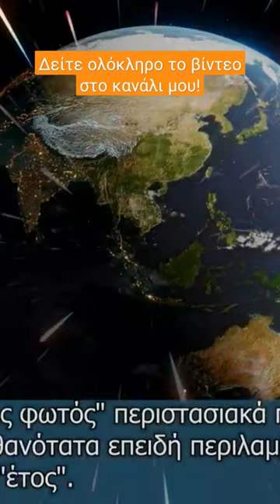Ταχύτητα φωτός & Έτος φωτός: Τι παρερμηνεύουμε;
Η απόσταση που διανύει το φως σε ένα έτος (365,25 ημέρες) ονομάζεται έτος φωτός.
Ωστόσο, η φράση "έτος φωτός" περιστασιακά παρερμηνεύεται ως μονάδα χρόνου, πιθανότατα επειδή περιλαμβάνει τη λέξη μέτρησης του χρόνου "έτος".
Λοιπόν, ας εμβαθύνουμε και ας βάλουμε τα πράγματα σε μια σειρά

Σε μελλοντικά βίντεο θα κάνουμε μια εκτενέστερη αναφορά και ανάλυση των αστρονομικών μονάδων μήκους, των αστρονομικών μονάδων χρόνου και των μονάδων φωτεινότητας.
ΜΕΙΝΕΤΕ ΣΥΝΤΟΝΙΣΜΕΝΟΙ!

Πιστώσεις (Όπου χρειάζεται & Προαιρετικές):
By Jacob Coning - Farvereproduktioner efter 20 portrætter af berømte danske mænd (København 1943), Public Domain,
By NASA / JPL / University of Arizona - This image or video was catalogued by Jet Propulsion Laboratory of the United States National Aeronautics and Space Administration (NASA) under Photo ID: PIA02308., Public Domain,
By NASA and the European Space Agency. Public Domain,